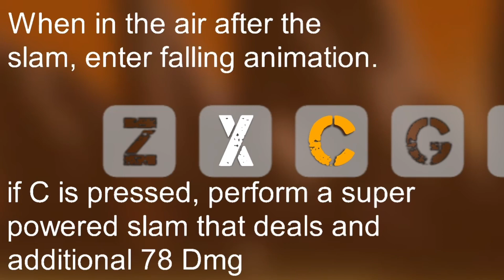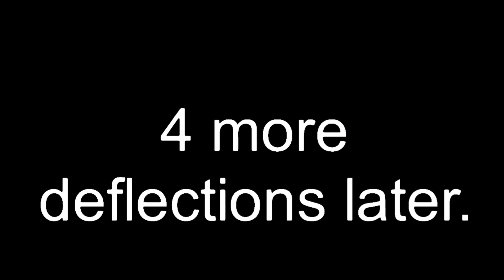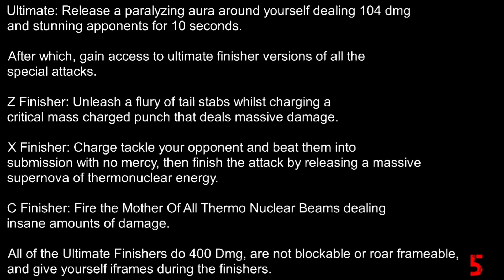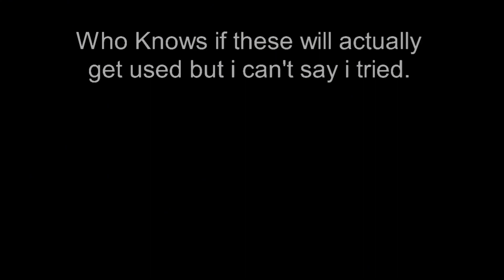Project Kaiju 4.0 Alzaro Prediction and Suggestion Redux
This project that took me almost a week to finish was all because of the dmca Kaiju game nuking that happened.

And ever since i heard the announcement that project kaiju was going to use there own original kaijus, it then gave me the motivation to completely remake and go all out on my prediction suggestion for Alzaro after over a year.

I did my best to try and predict what the 4.0 alzaro was gonna look like, because the full model hasn’t been made after it was revealed almost 2 years ago.

I do plan on making a prediction suggestion video for 4.0 Overmoth as well, I do actually already have some ideas for 4.0 Overmoth, that will come soon.

Orga And Godzilla 2021 Made by Colusdragon
G 2000 made by lordgojirex